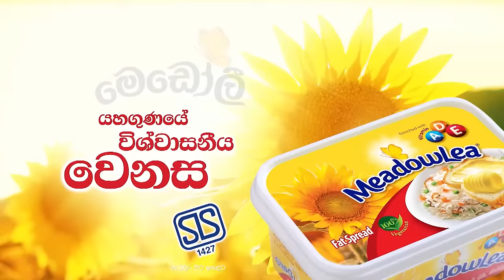Hiru Star - Season 04 | EPISODE 31 | 2024-01-13